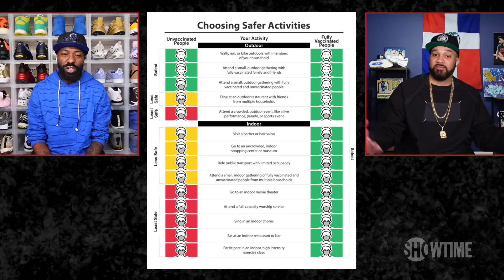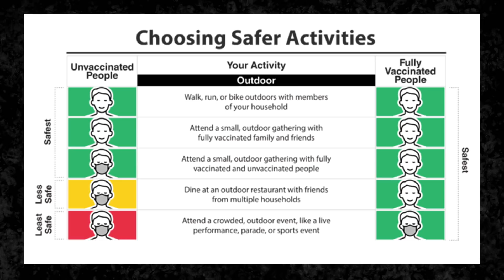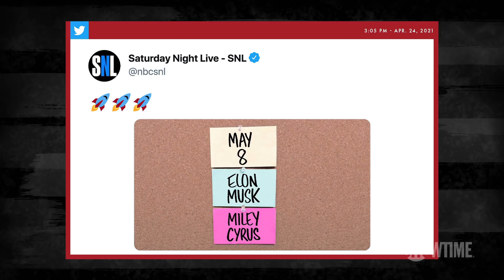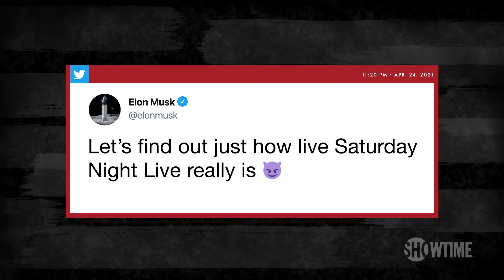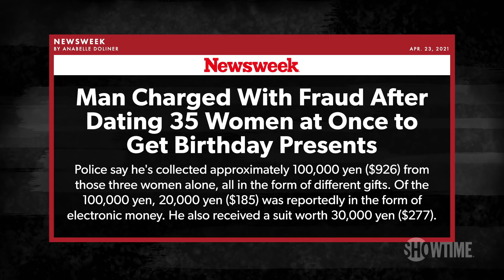Justin Bieber's "Dreads," Elon Musk Hosting SNL, & Knicks' Win Streak | DESUS & MERO | SHOWTIME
Knicks 9-game winning streak is snapped (and a new one begins) the Center for Disease Control (CDC) releases new mask guidance for vaccinated individuals, Justin Bieber debuts his new "dreads," Elon Musk to host Saturday Night Live with Miley Cyrus as musical guest, and a man juggles 35 girlfriends to get birthday gifts.